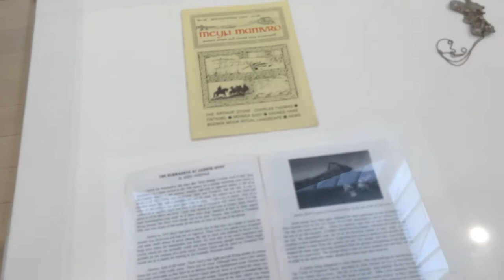'Hummadruz' at The Newlyn Art Gallery